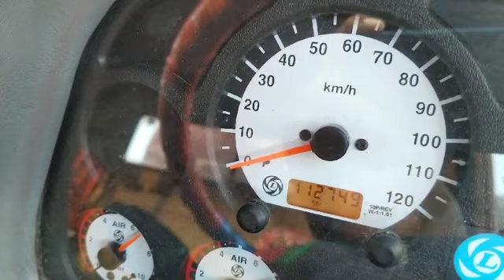2015 ASHOKLEYLAND 3718 10X2ChemicalTankTruck Gulbarga